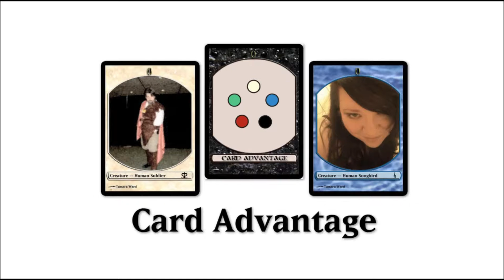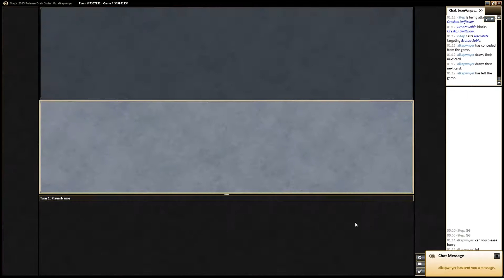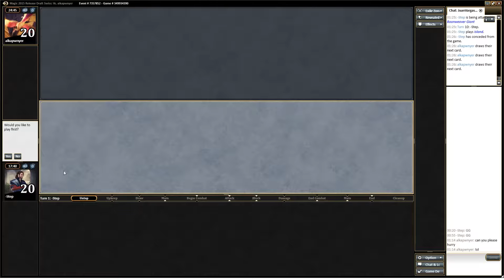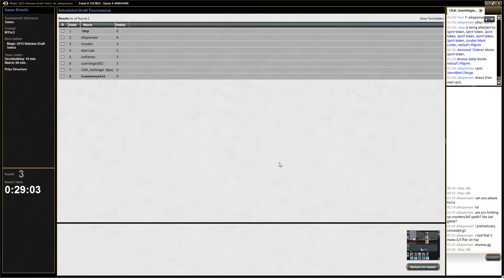Card Advantage Draft #17 - Round 3, M15 06 August, 2014